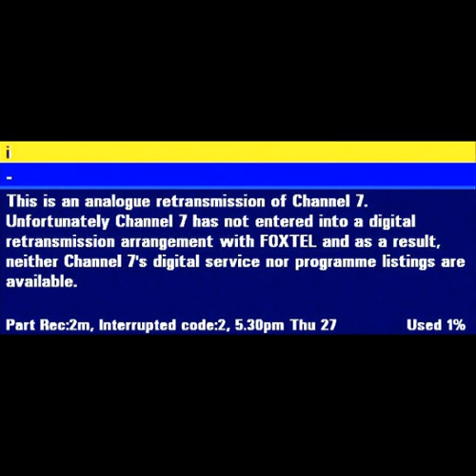Babe At ATN7 Doesn't Forecast Roscoe's Glow Worm !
While lying in bed listening to some nice relaxing weekend talk back radio, suddenly my ears pricked a little more than they were when 2GB's Weekend Graveyard Broadcaster got the odd call regarding strange lights in the sky, which reminded me of certain footage on my Foxtel IQ box. { for those in The UK that's the equivalent, more or less to your Sky Digital } Thought I would give Frank Crook a call & mention a very strange phenomena spotted on Thursday 27th.September 2007 right at the end of the six o'clock seven news broadcast with Ian Ross.
One really hopes that The Seven Network will sign up with Foxtel to re transmit their digital signal instead of the current inferior crusty old analogue one ! After The Ten Network finally got digitized on Foxtel we find Seven are the only free to air channel holding out, which is a pity & shows their utter contempt for the most important people in the broadcasting equation; The Viewers !
I have even noticed when archiving Seven's footage to file via Foxtel IQ the low grade video one has to suffer !
Moving on to ATN7's current weather babe, who is named Sarah Groen ex Beyond Tomorrow bird etc., seems she has been type cast predicting things, although not so in this case ! Lol. Reckon a few punters kicking back on their sofas would have the odd glowing worm when viewing the weather though !
Regarding my talk back call with Frank, it's good to see, or rather hear 2GB have dramatically improved their stream as up to recently their bitrate was constantly dropping to around 8 kbps, which resulted in telephonic sounding audio all through their programs, now they seem to be giving the web listeners around 32 to 20 kbps, lovely audio, keep it up lads !
Further to the arrogance & disregard to those who keep the likes of The Seven Network in employment, as I mentioned namely the punters, it really angers chaps like me who strive for the best quality sound & vision for archival purposes in the twenty first century that a TV outfit can not sort out petty disputes & rivalries that inconvenience their bread & butter ! Hope they sort it soon so women like Ms.Groen can be immortalized in the same superior calibre as others on digital systems such as Foxtel !

Link : -